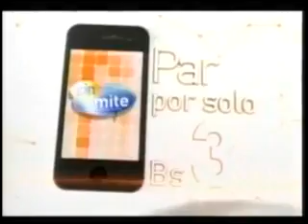Bolivar 2 vs 3 the strongerst